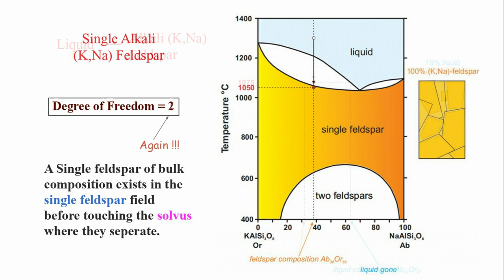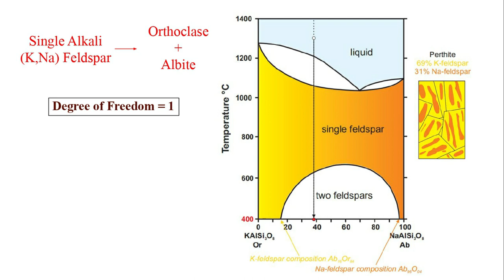Orthoclase - Albite Hypersolvus | Animation | Geology Concepts